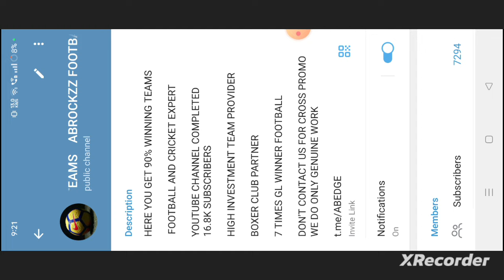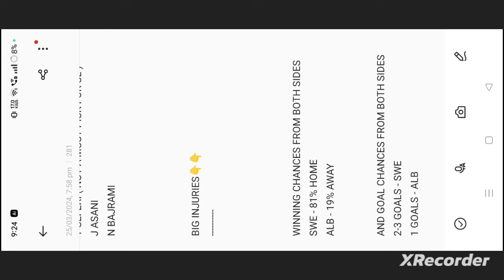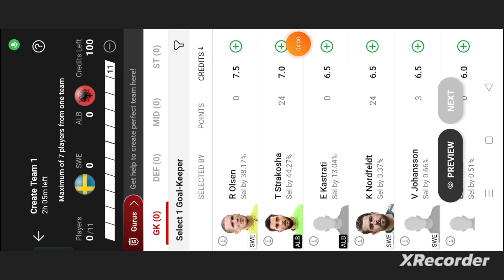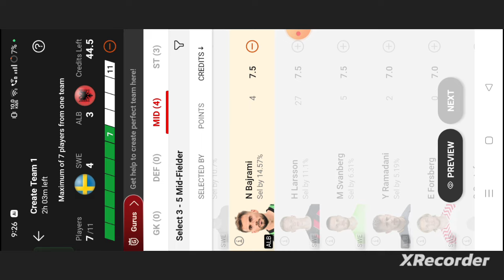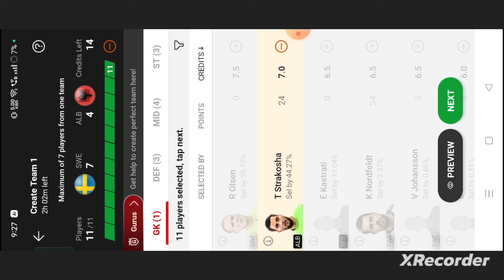SWE vs ALB Football dream11 team | Sweden vs Albania Football dream11 team prediction win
own risk"

1. This analysis  is based on my

2.Dream11 takes great care to comply with all central and state legislation in India to ensure that  users are fully protected. Every contest on platform is carefully designed to comply with applicable statutes and regulations in India.

Thanks